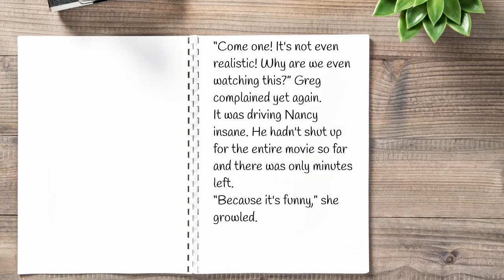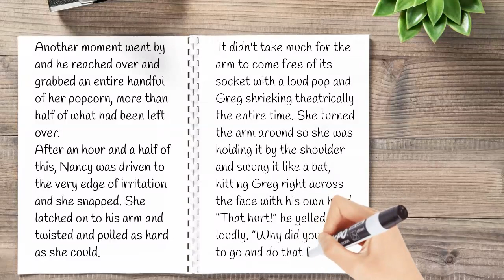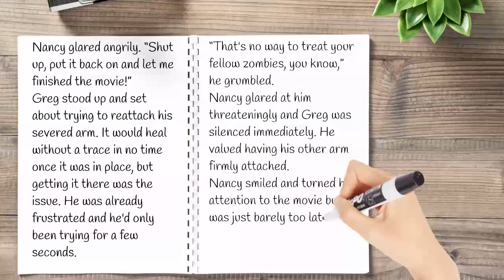Popcorn Fight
A story of anger and origins.